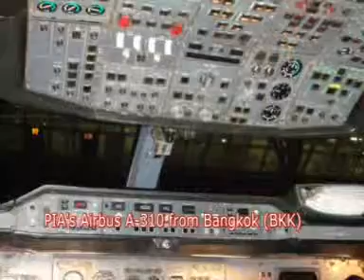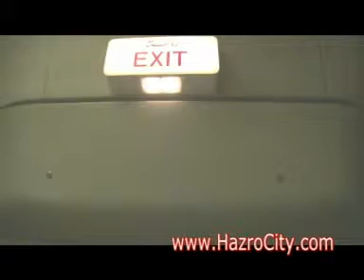2 Islamabad to Hong Kong via Bangkok by PIA Part 02a